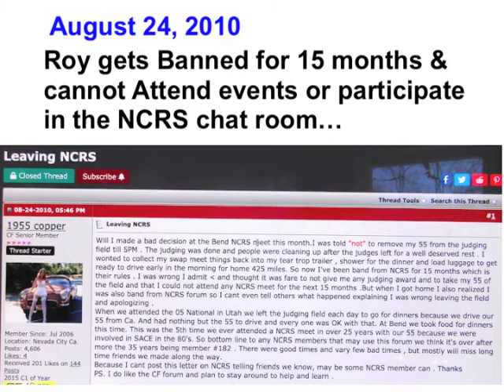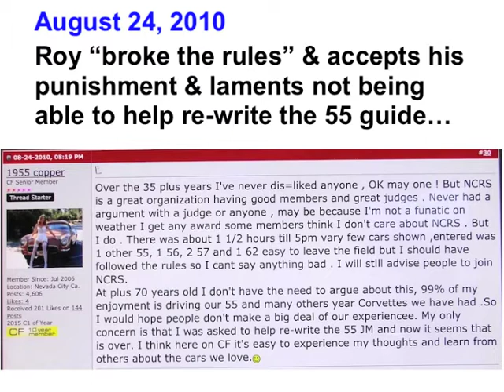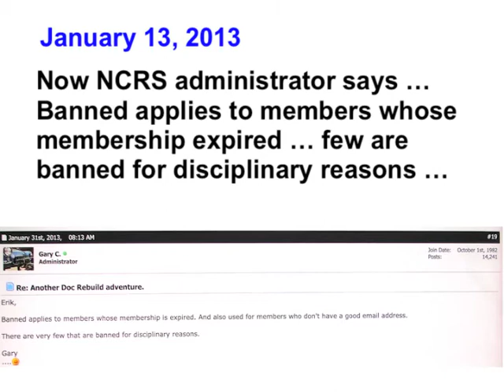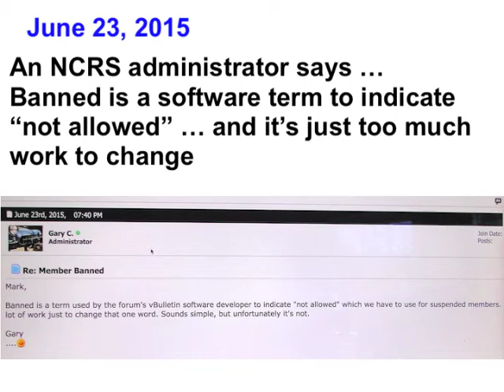Roy Braatz NCRS # 182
Roy’s Obituary RIP

I first met Roy Braatz at the NCRS Bend, Oregon meet in 1980 or 1982. He was NCRS member # 182, a very early participant.

Browsing the NCRS chat rooms, Roy had more than 3,400 messages. I have not read them all, but there was very little fluff. He made many contributions to 53-55 models, especially 55 as well as other areas where he had expertise.

Roy had a beautiful Copper 55 with many period authentic GM accessories like wire wheels, vacuum ashtray, tissue dispenser & hardtop. And he shared his knowledge & passion of 55 freely.

In August 2010 Roy broke the rule of leaving the Bend, Oregon Corvette show field display after judging but about 1 and 1/2 hours before the 5 PM dismissal.

Thereafter Roy was punished, included no participation in NCRS judging, no attending any NCRS events and no participation in the NCRS discussion chat room.

Since Roy could not reply on the NCRS, he apologized for his leaving early on another chat room. He didn’t complain. He didn’t bash the NCRS. He lamented that he could not participate in the new revisions of the 55 judging manual that he was asked to assist with.

After Roy was permitted to participate in the NCRS chat room again. And he used the occasion to announce that he was letting his membership expire.

Apparently that was a big no no to the NCRS leadership. Thereafter the Identification below Roy’s name was identified as Banned or Expired. I know that Roy was crushed, be bled for Corvette & the NCRS by extension.

In 2019 Roy passed on to the Lord Jesus. You can see a link to his obituary in the description below. All that time from his letting his membership expire in 2010 to 2019 NCRS continued to identify him as Banned or Expired.

In March 2021 years after Roy passed the NCRS still identified Roy as Banned or Expired. So I wrote a long email to the President of the NCRS Mike Ingham stating that it was disgusting that years after Roy was dead and buried he still bore those titles. Is that repugnant? Is that vengeful?

As has happened many times before – when I’d email or snail mail Gary Mortimer, or Gary Chesnut – they never replied or they never accepted the letter. Apparently their decisions are above reproach.

I’m still waiting for a reply from President Ingham. The appellation of Banned has been removed from Roy’s ID, but he is still identified as Expired.

Interestingly there are many other dead & buried NCRS members that are not identified as Expired. Methinks this is malicious cruel slap. Don’t dare say you are letting your membership expire.

Various definitions are supplied for the terms Banned and Expired from an NCRS Administrator, an NCRS Moderator and the NCRS IT Developer. According to these officials, their meaning differ and are just too difficult to change or impossible to change.

In my pedestrian view some of these NCRS Officials are very vindictive. Remarkably if you contribute $ to the NCRS, and you are an embezzler of club funds or a convicted Corvette car thief – you are welcome.

Incidentally I was member # 2473, joined in 1979 and am also Banned or Expired & am still awaiting that rely from the President Ingham. What goes around, comes around. Well he won't he replying - he got voted out from the Presidency - some same booted.  My NCRS Motto: Join for the Cars, Leave for Karens.